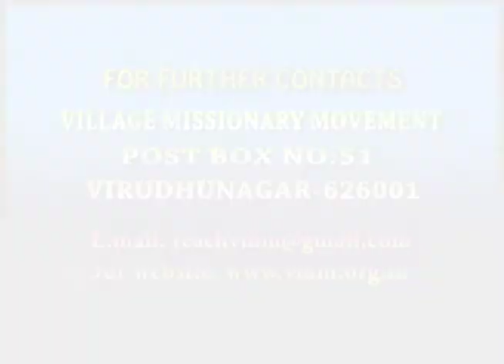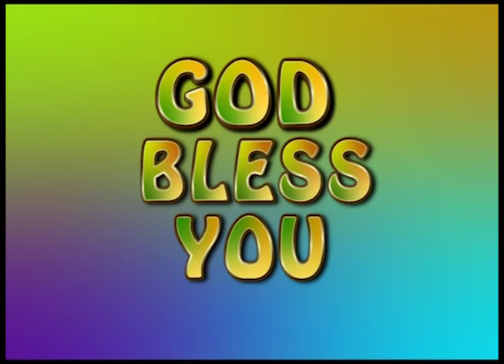பவுல் என்ற சவுல் | மோட்ச பயணம் | VMM தின தியானம்